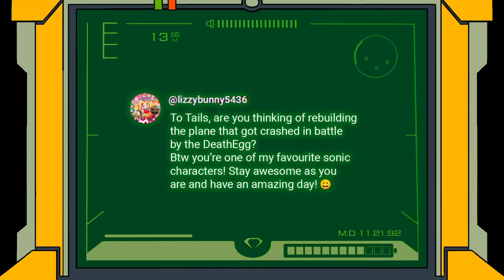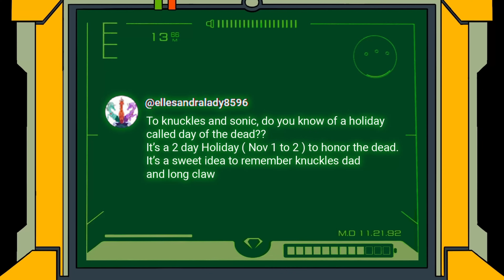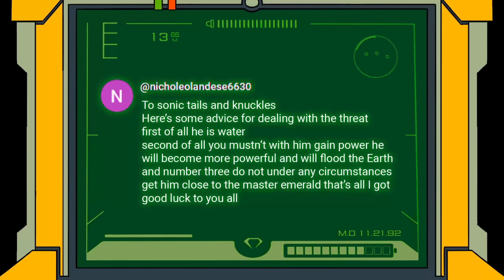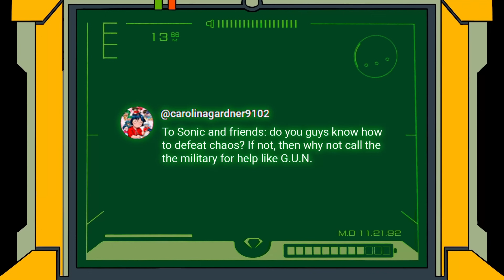ASK SONIC AND FRIENDS - EP 4 | "THE GUARDIANS"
SONIC, KNUCKLES AND TAILS ARE STILL PROTECTING THE MASTER EMERALD FROM THE WRONG HANDS... BUT SOMETHING IS AWRY IN THEIR DOMAIN. WHAT... OR WHO COULD IT BE?

Video and Audio Edited by ChillCelticChaos